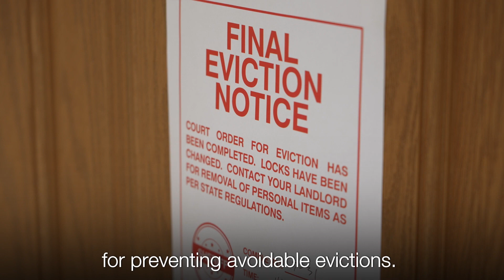Vanita Gupta , AAG 125th Spark Series Highlights